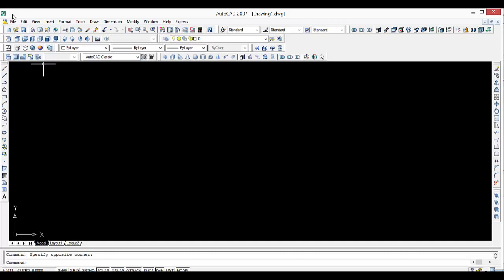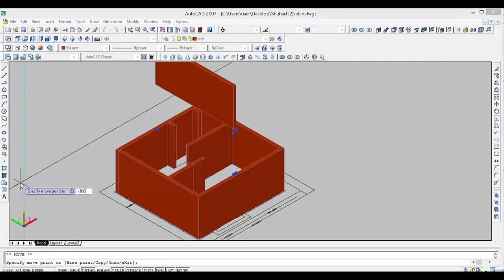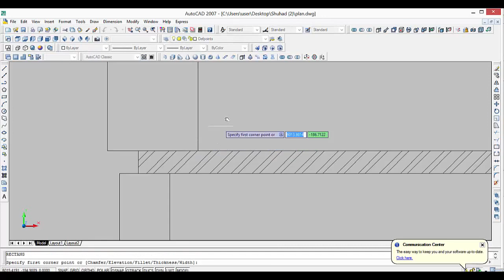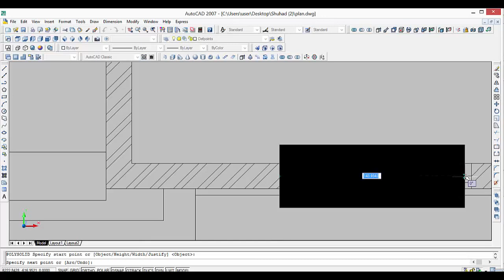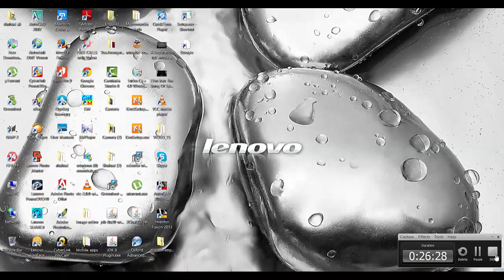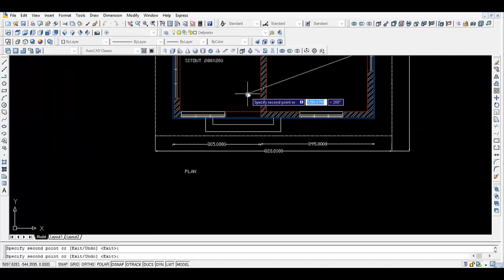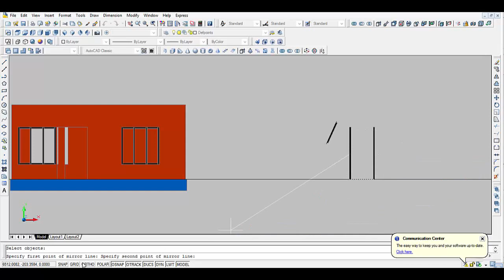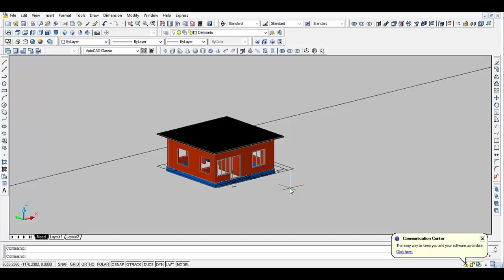3D HOUSE IN AutoCAD/ MAISON EN 3 DIMENSION EN AutoCAD